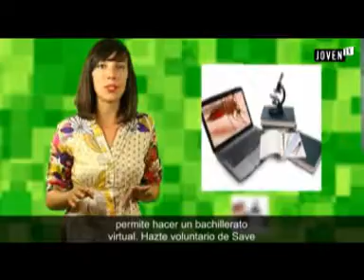Juventud Informa número 162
Hola a todos, esta semana os traemos a una persona que nació por estas fechas en 1594, su nombre verdadero era Jacopo Comin y fue uno de los grandes pintores de la escuela veneciana, considerado como el último gran pintor del  Renacimiento italiano. Por su enérgica manera de pintar fue apodado como Il Furioso, y de sus pinturas destaca el uso de la perspectiva y los efectos de luz. Su relación con Tiziano no fue muy buena que digamos y como pista te contamos que sus trabajos más famosos giran sobre la vida de Jesús y María. Si no sabes aún de quién te hablamos espera a que te demos los titulares: El Instituto de la Juventud te ofrece los Encuentros de Información Juvenil; en Castilla-La Mancha se te permite hacer un bachillerato virtual; hazte voluntario de Save the Children; disfruta de la red erasmusu y hazte eco del Programa Rexus/Bexus. El pintor del que te hablamos no es otro que el grandioso Tintoretto. El pequeño tintorero en castellano, en alusión a la profesión de su padre, en cuya tintorería comenzó a pintar sus paredes!!!